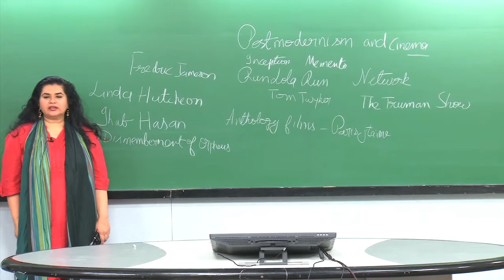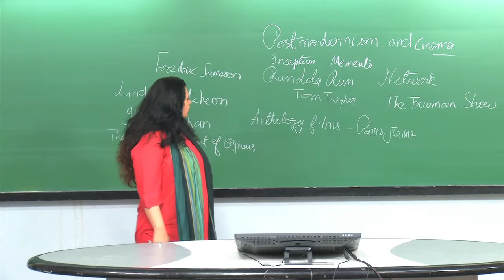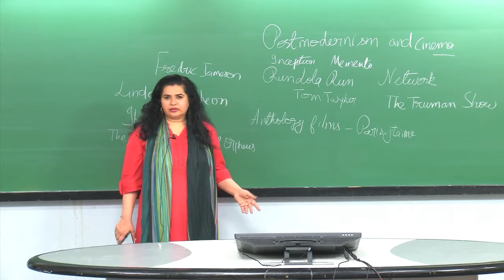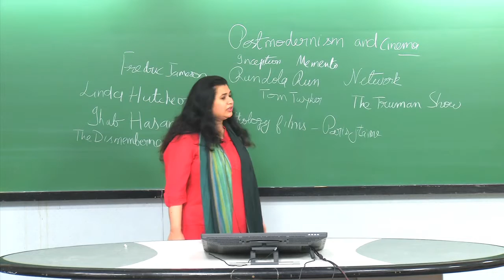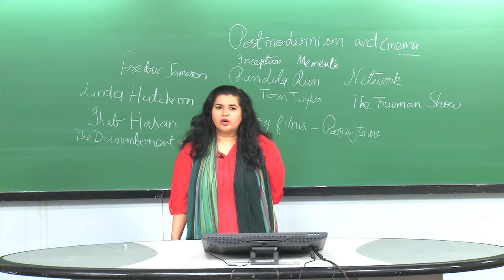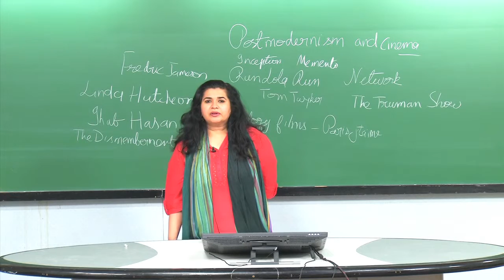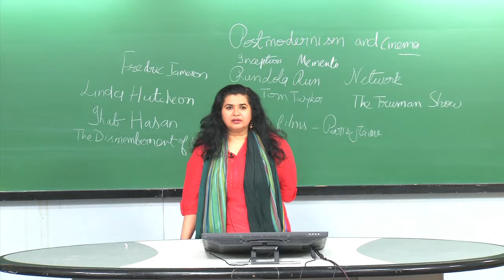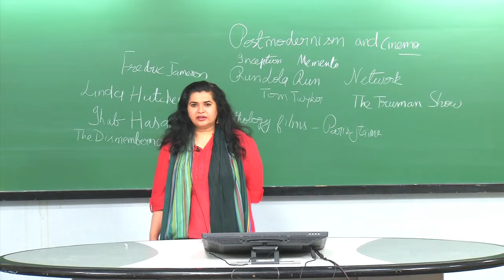Lec 40 Postmodernism and cinema